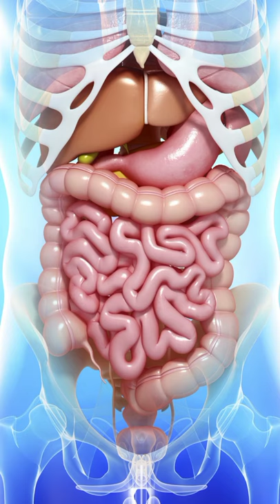9 Health Benefits of Corn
9 Health Benefits of Corn